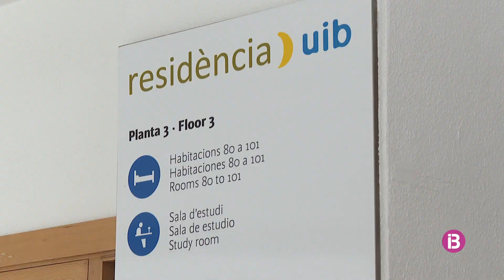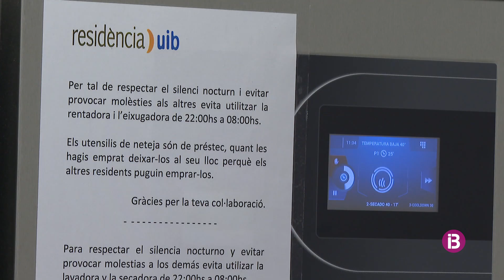La residència de la UIB té prop de 200 estudiants en llista d'espera